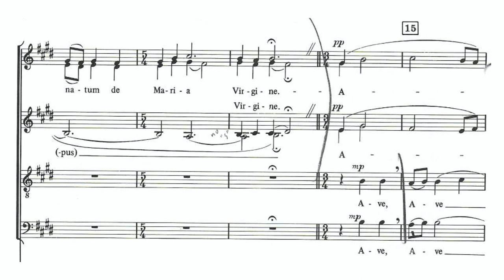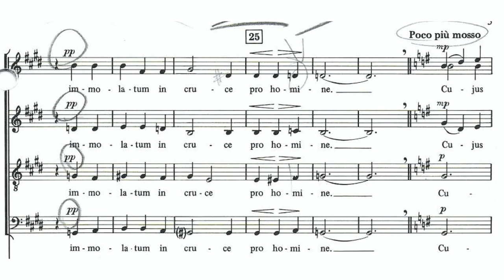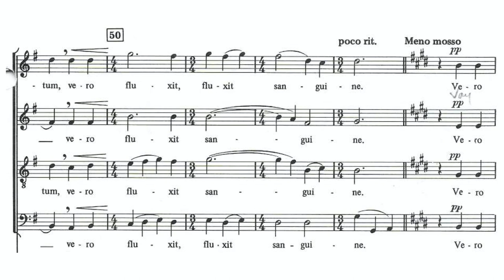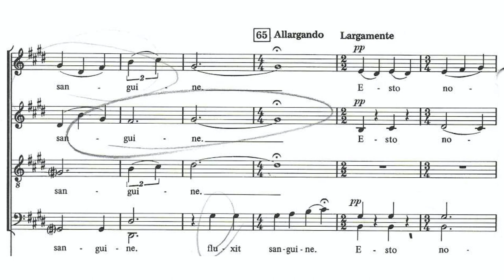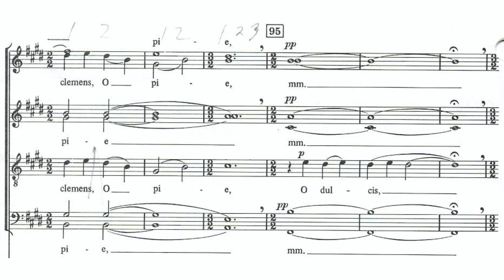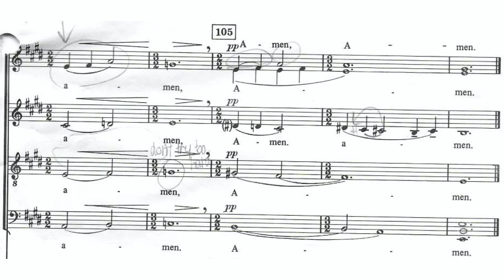Ave Verum Corpus Raminsh Learning Video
for learning purposes